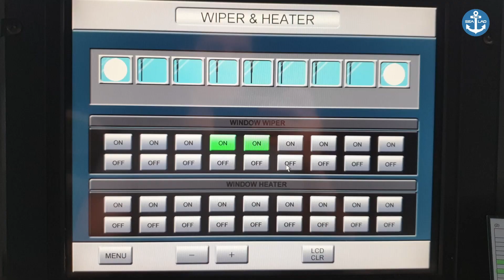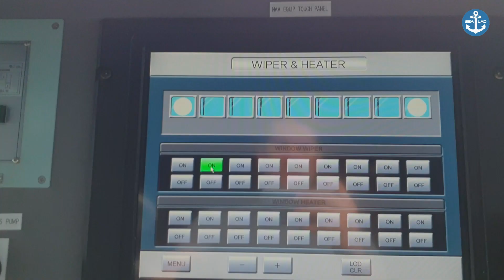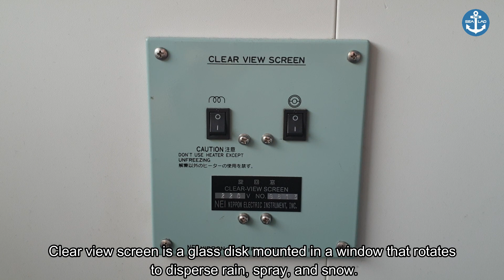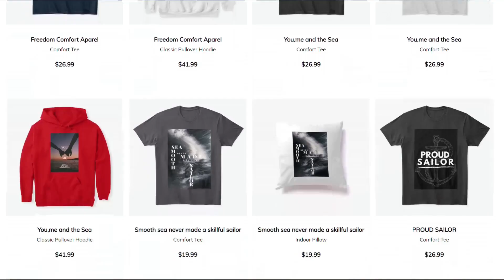Clear Vision at Sea: Mastering Ship Wipers and Clear View Screens!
The wiper mechanism comprises an arm, usually of metal, holding a rubber blade. A small motor moves the wiper back and forth in a pendulum motion.

A clear view screen or clearview screen is a glass disk mounted in a window that rotates to disperse rain, spray, and snow. A clear view screen is typically driven by an electric motor at the center of the disk, and is often heated to prevent condensation or icing. Other common names for it include "clear sight", "spin window" and "rotating windshield wiper".

Clear view screens were patented in 1917 by Samuel Augustine de Normanville and Leslie Harcourt Kent as a stand-alone pillar-mounted screen, with later patents for telescope and optics covers, followed by the more familiar ships bridge glass. Clear view screens are also used in locomotives and rail transport and were unsuccessfully marketed for automobiles. They were initially manufactured by George Kent Ltd, a firm began by Leslie Kent’s grandfather, and of which, Leslie Kent later was a director.